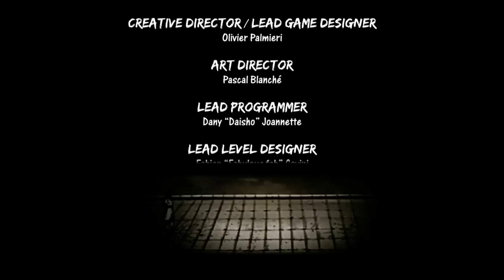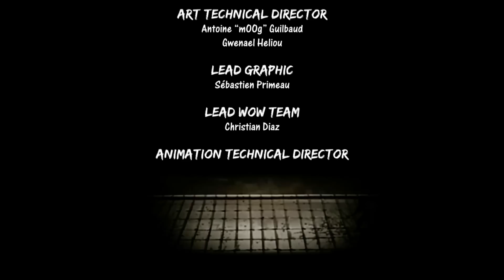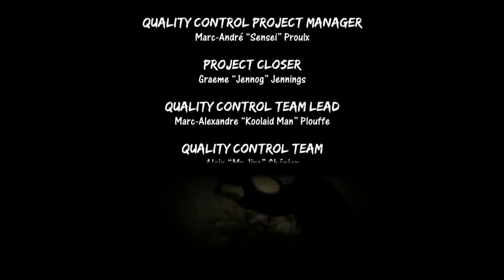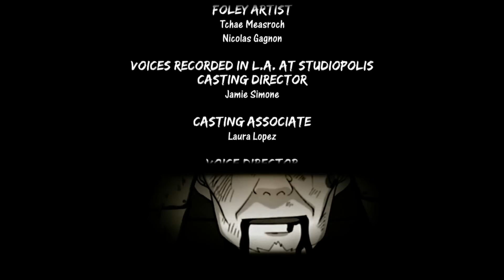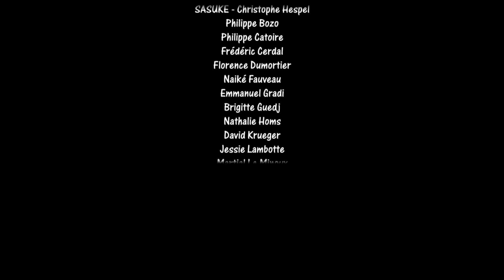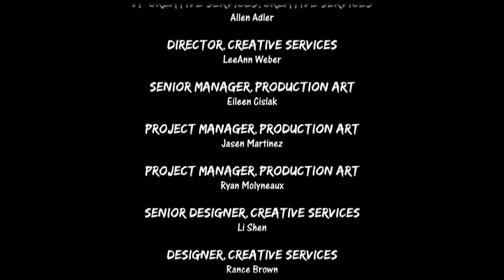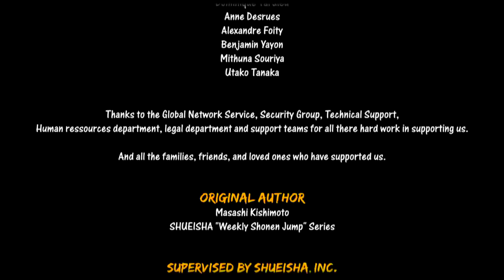Naruto Rise of a Ninja Part 11: Final Episode!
Welcome to the final episode in my playthrough of Naruto Rise of a Ninja!  The finals of the Chunin exams begins and its Naruto going one on one with Neji!